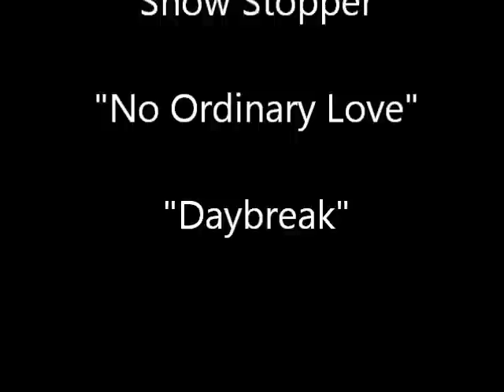Snowboarding Cory Bachelor Party Gopro Hd